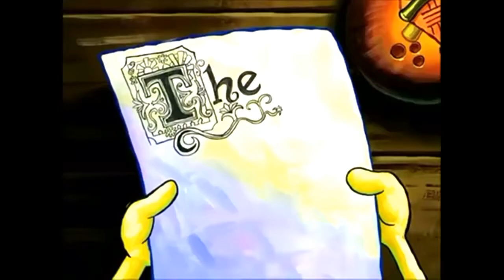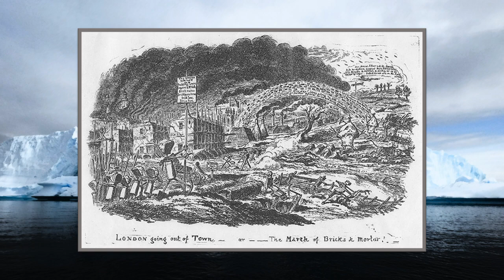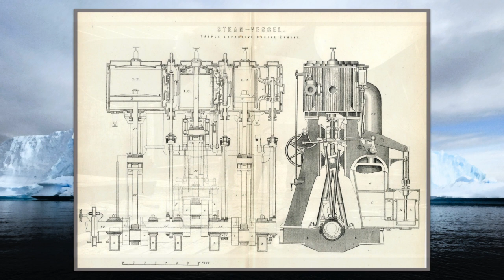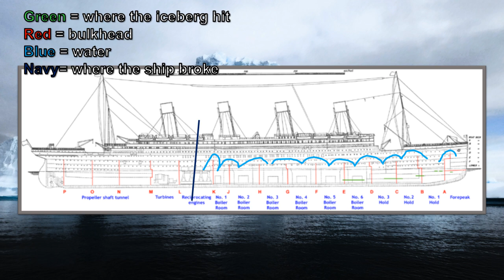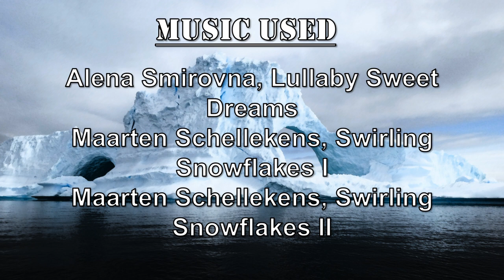The Origins of Titanic | Talking About Titanic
This is the first of many videos about the Titanic and the media surrounding her. 2022 is the 110th Anniversary of the sinking of the Titanic. I've always wanted to cover Titanic and I know it's going to be one hell of an adventure. I'm working on three different history videos, plus a video dedicated to people who were on the Titanic. Following that, the rankings.

I wanna give a big thanks to @TitanicHG and @HistoricTravels for giving me the inspiration and information to pursue this project.

0:00 - Introduction
02:26 - The Competition of Ocean Liners
04:41 - The Olympic Fleet
09:00 - Building the Titanic
16:23 - Launching the Titanic
18:48 - Outro